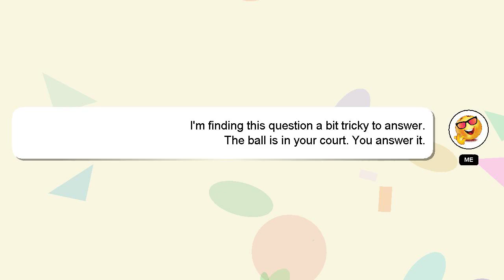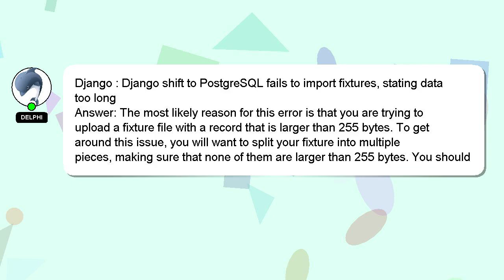Django : Django shift to PostgreSQL fails to import fixtures, stating data too long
Django : Django to data PostgreSQL long to import shift fixtures, fails stating too